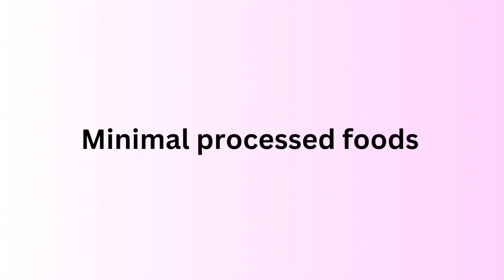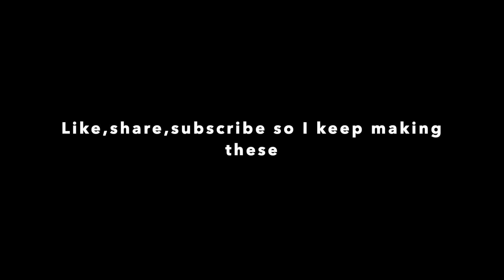French Diet Secrets That Will Change Your Life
Why is it so Easy to be Thin in France?

Ever wondered why the French indulge in bread, butter, and cheese yet remain so slim? In this video, we uncover the secrets behind the French lifestyle and their unique food habits. Discover how fermented bread plays a crucial role in gut health and nutrient absorption, making it easier for the body to digest. We'll explore the variety and balance in French meals, which emphasize fresh ingredients and smaller portion sizes.

Learn how enjoying meals with family and savoring each bite contributes to a wholesome lifestyle. The French culture of cooking at home and avoiding processed foods is key to their health. Plus, we'll discuss the benefits of moderate wine consumption and staying active through walking.

If you're over 25 and looking to embrace a healthier, more fulfilling life, this video is packed with tips and insights just for you.

French food is amongst the richest and tastiest cuisines. Yes, what makes the French people stay slim? What are their secrets?

French weight loss secrets
How to lose weight without dieting

How to lose weight easily